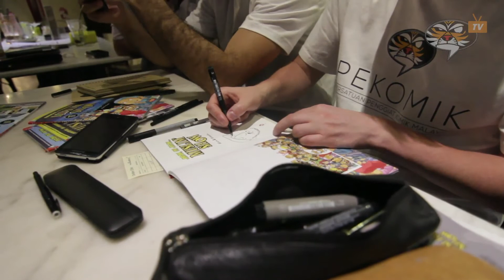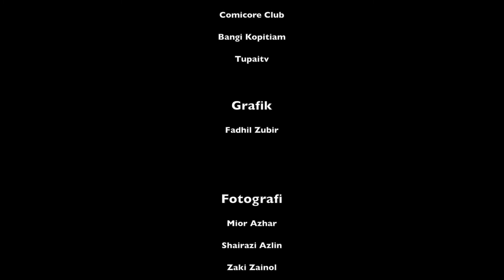Santai Pekomik bersama The Muslim Show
Meet in Person with The Muslim Show Trio
@ Bangi Kopitiam, Batu Caves.
20 March 2014
With Association of PTS Publications Sdn Bhd and Malaysian Comic Activist Association (PeKOMIK)